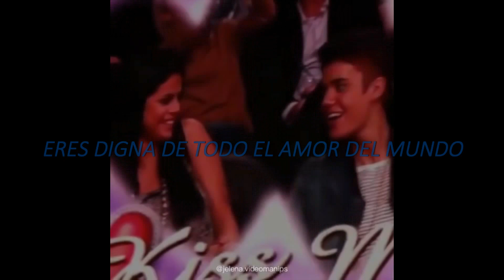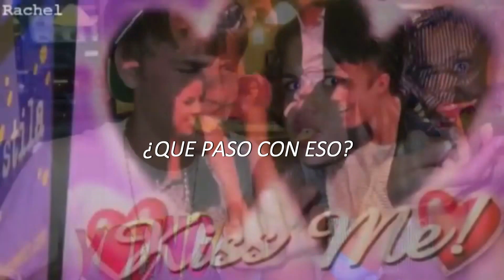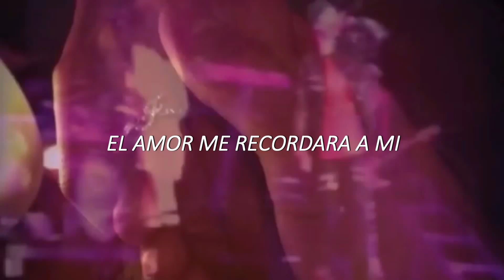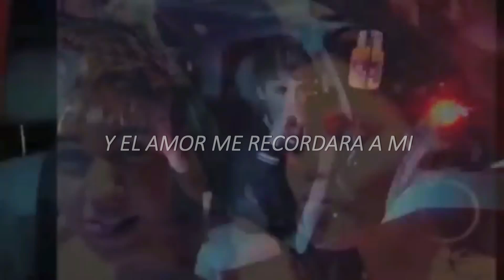Selena Gomez; Love Will Remember |Adios Jelena ;( Letra en español